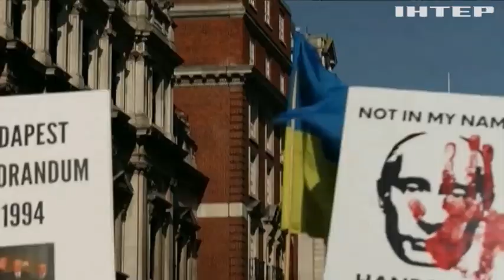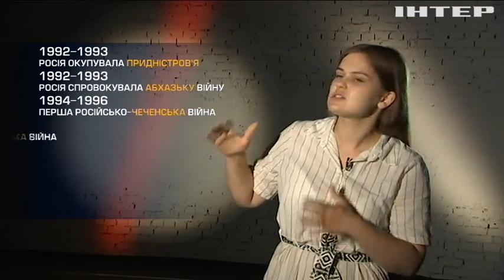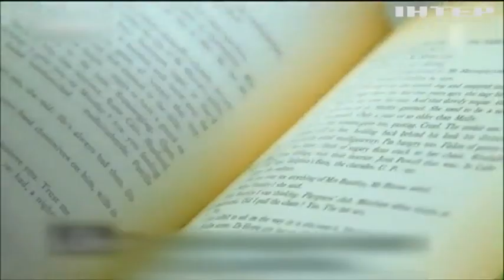Справжнє обличчя агресора! Допоки росія існуватиме, вона буде загрозою для сусідів!